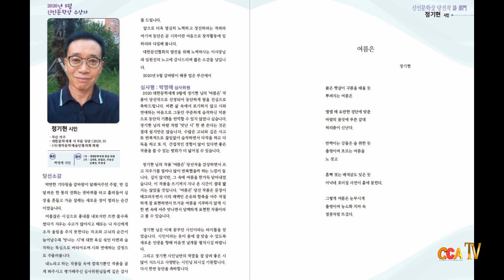대한문학세계신인문학상 수상작 / 정기현 / 여름은 / 시낭송 / 박영애